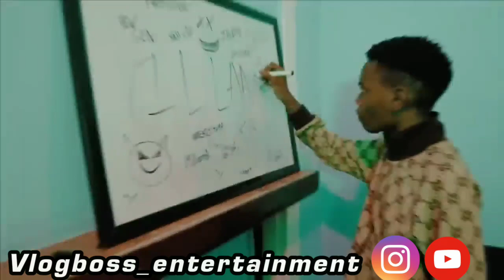Iheart manii get box up in prank video & Bus window glass get shattered in viral video 🤯